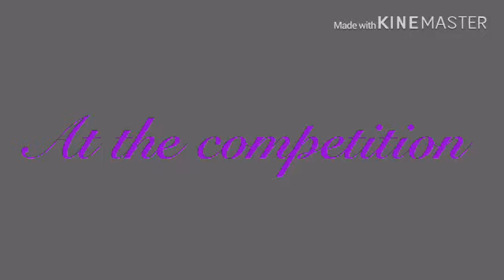Jacks story|EP 2|GAY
Has gayness in it